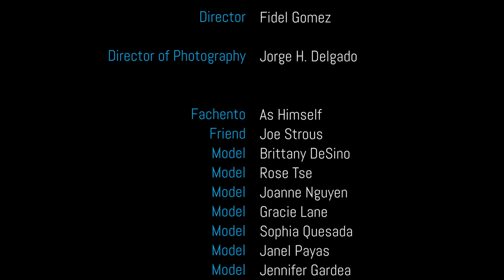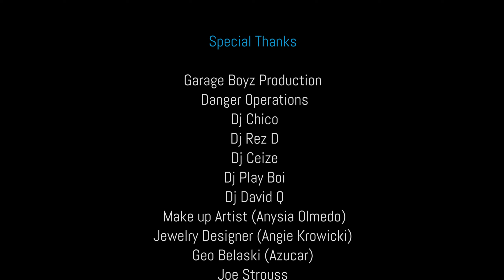Fachento Boss - Cover Girl Music Video (Official)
Fachento Boss
Hit Single "Cover Girl"

Google play - FachentoBoss/CoverGirl